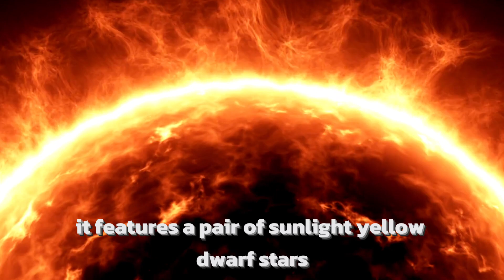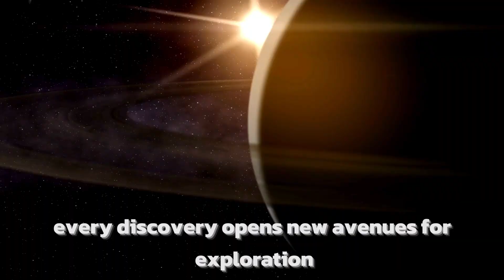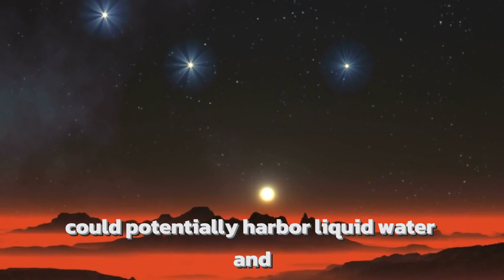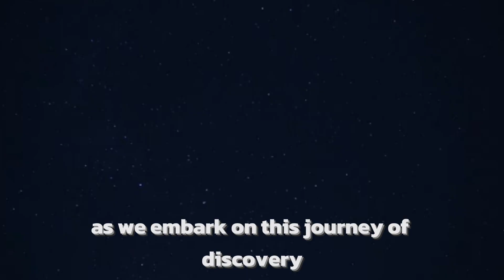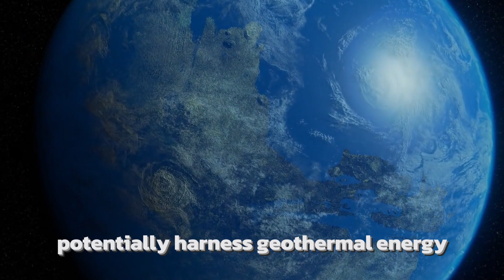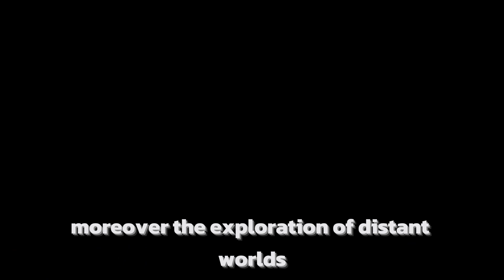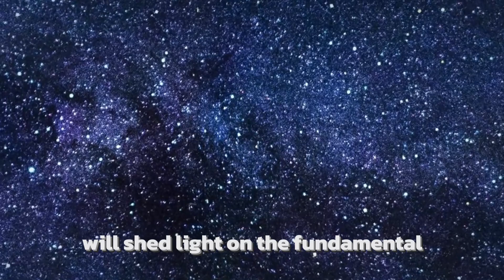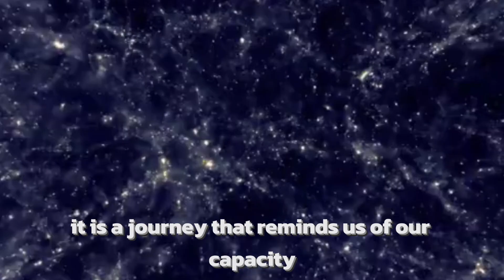"Proxima B Illumination Surges: James Webb Telescope Updates"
1 MINUTE AGO: James Webb Telescope Presents the Premier Genuine Visual of Proxima B

🌌🔭🌟 **NASA Makes Groundbreaking Announcement: Life Detected on Proxima B using James Webb Telescope!

Prepare for an extraordinary voyage as NASA unveils a remarkable breakthrough: evidence of life has been detected on Proxima B, made possible by the advanced capabilities of the James Webb Space Telescope. The pursuit of cosmic companionship takes a momentous leap forward as NASA's leader reveals this historic finding.

🪐🔍🌿 Delving into Deep Space: Significance of Extraterrestrial Life

In this captivating exploration, we probe the profound implications of this revelation, challenging our comprehension of the cosmos and igniting a fresh era of interstellar investigation. Join us as we unravel the enigmas illuminated by the James Webb Telescope and contemplate humanity's destiny in a universe teeming with potential.

Don't overlook this extraordinary odyssey into uncharted territories, as we ponder the importance of discovering life beyond our native world. 🚀✨